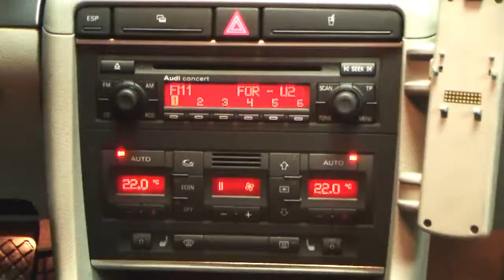Audi A4 2,0 TDI 2004 Mauritiusblau Perleffekt metallic autohaus czychy